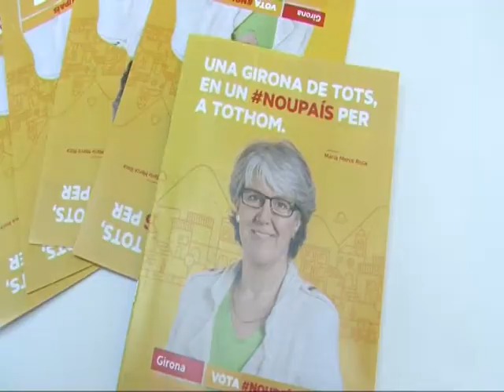Roca critica amb duresa ERC Girona